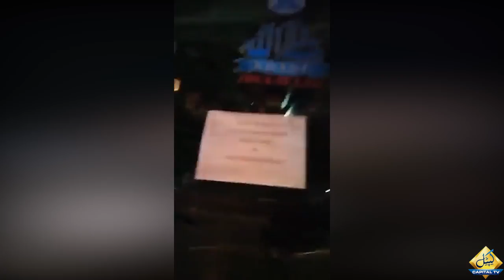Rigging In Karachi Before Local Body Elections | Breaking News | Capital TV